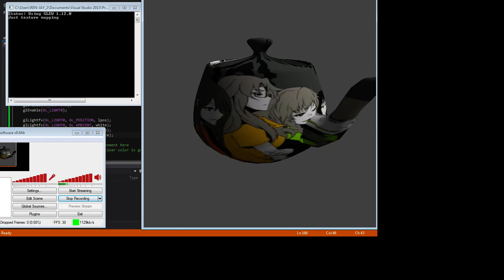Teapot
Teapot done for CS418 - Interactive Computer Graphics at University of Illinois at Urbana-Champaign.